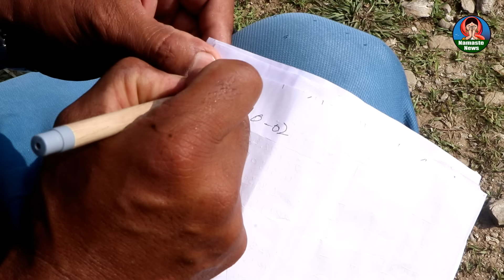नेपालकै पहलमानहरुको घमासान छेलो प्रतियोगीता-५० हजार कसले उदाए ? - yangjakot chhelo pratiyogita 2081